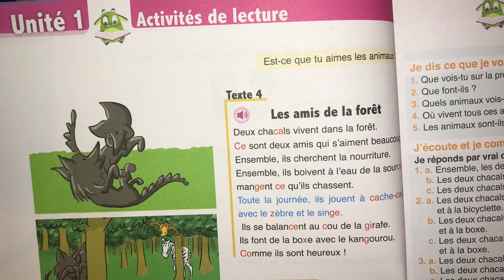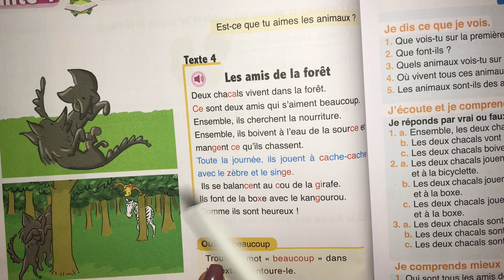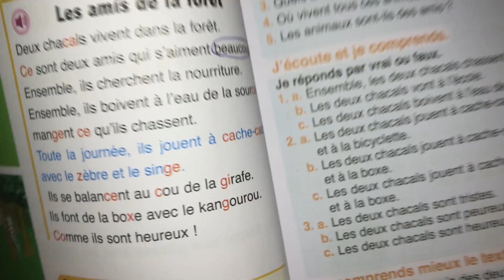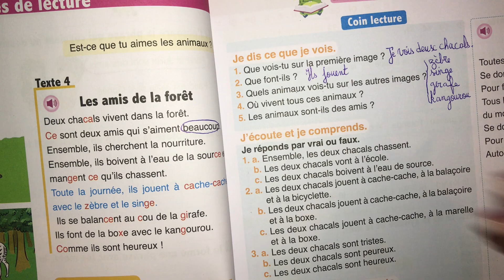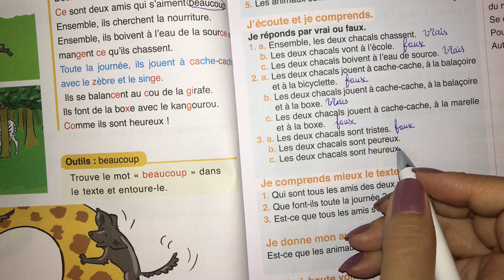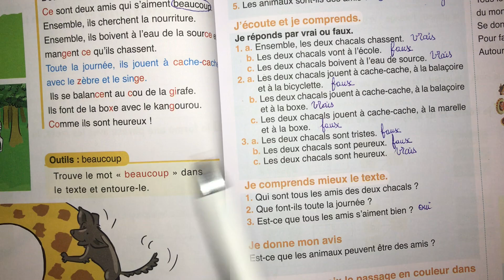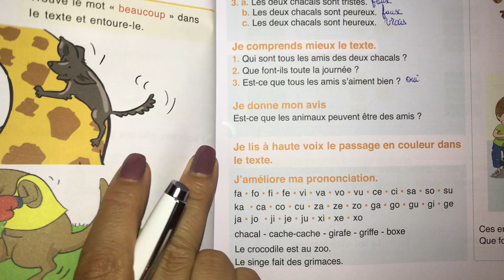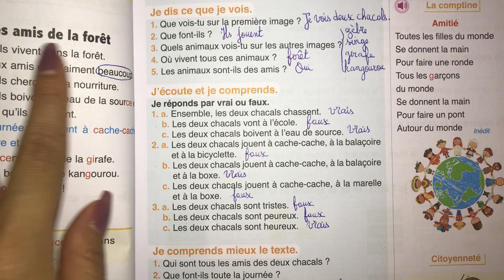(3 AEP) Page: 32-33. Lecture: Les amis de la forêt. L'oasis des mots français